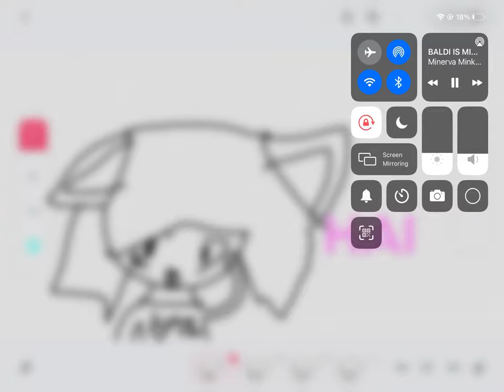Forget the noises at the end- baldi is mine! (Joke)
Lel is a harmless joke